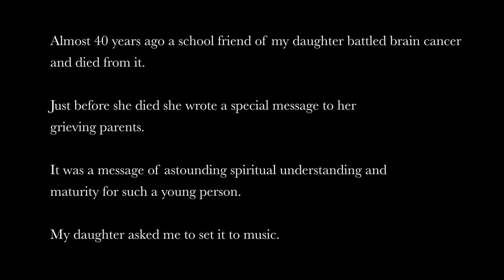Rolf's Music - Song - "Morning Glory"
This song is based on lyrics that were written over 35 years ago by a school friend at the time of my daughter. Jill was dying from brain cancer and wrote these notes for her family and friends. I always thought they were very moving.

A few weeks ago my daughter Olivia, who now lives in England, told me that a daughter of a close friend of hers had a friend who was dying of brain cancer, and my daughter asked me if I had the words that Jill had written somewhere in my collection of documents.  I thought that I probably did not but did look for them and found them. Olivia was delighted to be able to share them with her friend.  She also asked me if I could set it to music.  I again said that I was not sure but then felt that I should give it a go.  I do hope the music supports that very moving text.